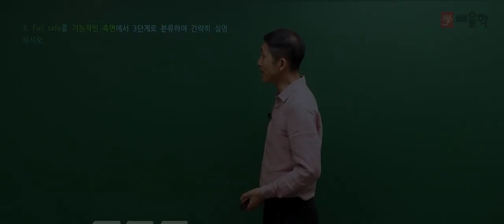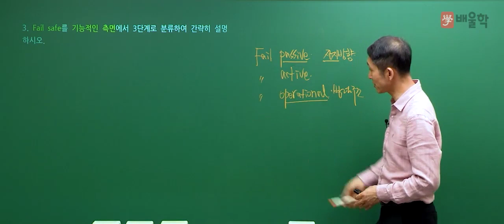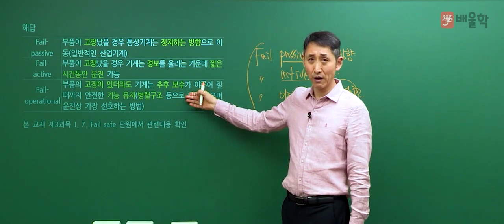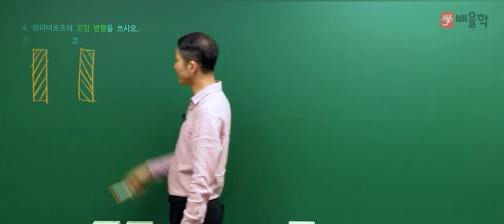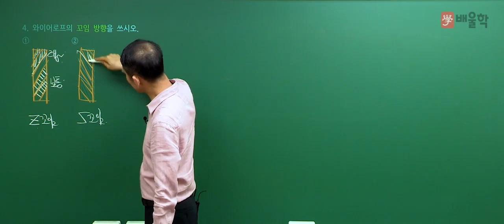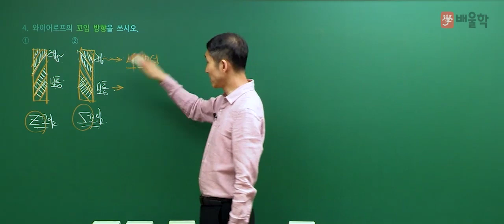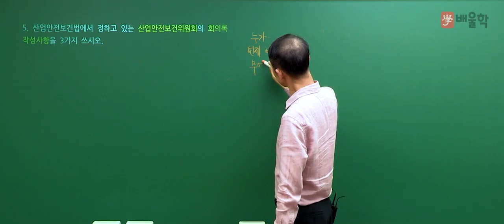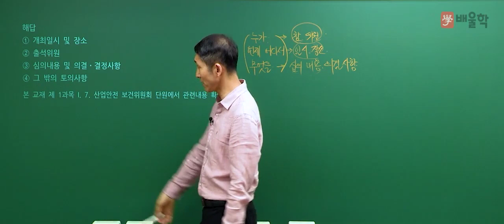[산업안전기사 실기] 2015년 2회 실기 기출 풀이 2 - 김용원 교수님